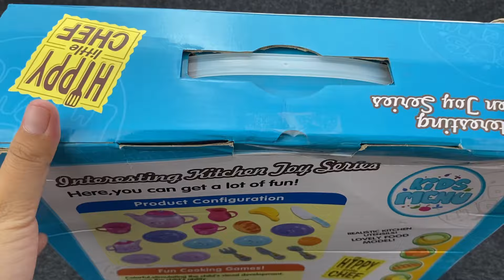5 Minutes Satisfying with Unboxing Miniature Cute Pink Tea Set Toys💖🥳😍 | ASMR Videos no music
Satisfying with Unboxing & Review Miniature Kitchen Set Toys Cooking Video | ASMR Videos no music

Hope the relaxing sounds in my video will help you satisfy. Let's watch the new video with my ASMR sounds